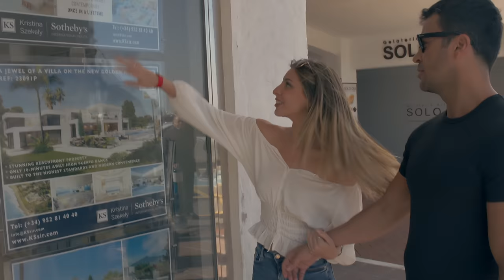Juan Palma - A Prueba de Amor (Video Oficial)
Music video by Juan Palma performing "A Prueba de Amor"
A Prueba de amor, ya disponible en tu plataforma digital.

Productora: DEXMEDIA
Director: Jose Luis Velázquez

CANCIÓN:
Productor: Alenoise
Estudio: MasterWaves
Ingeniero de Mix: Luis Guillermo Diaz
Mastering: Camilo F Silva

Agradecimientos:
Kristina Skekely
Rafael Lobato
Alberto Bordell
Amelia Palma